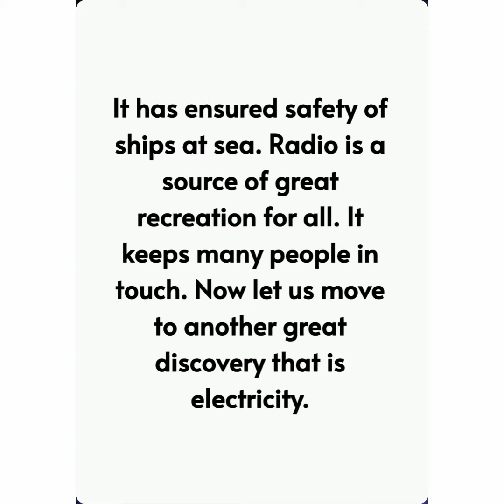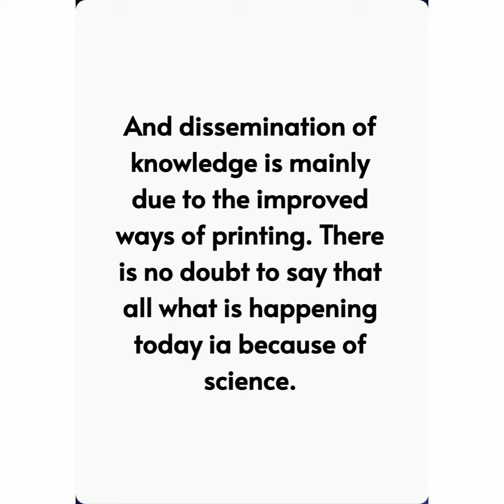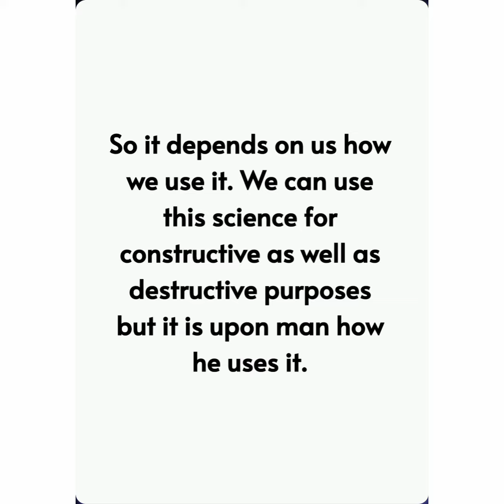Essay on some wonders of science in English //some wonders of science paragraph //Essay Writing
Essay on some wonders of science, essay on wonders of science, essay on wonders of science class 10,essay on wonders of science class 9,speech on wonders of science, paragraph on wonders of science